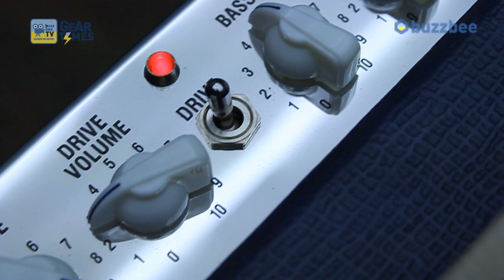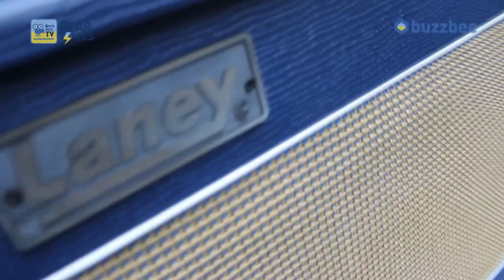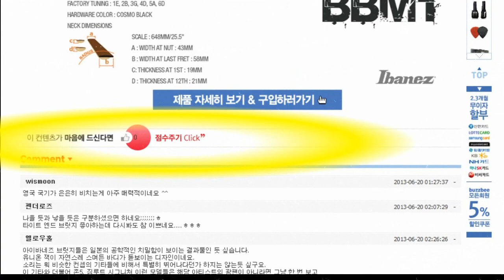Laney 기타앰프 L5T 112 5W